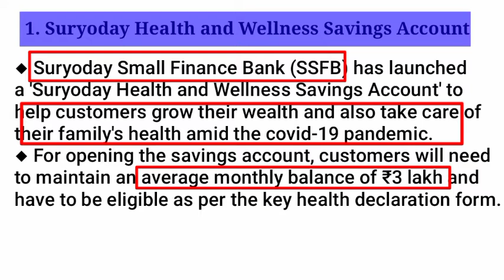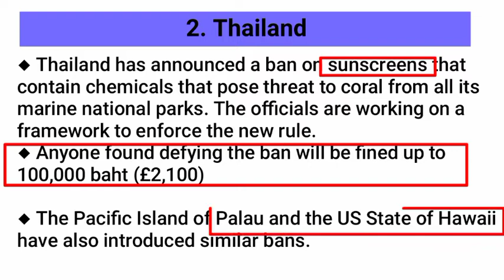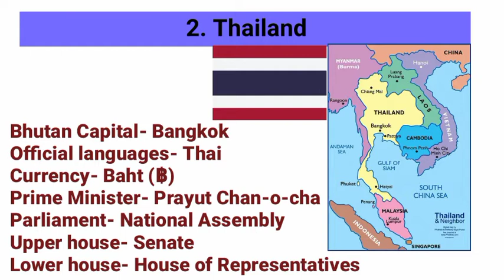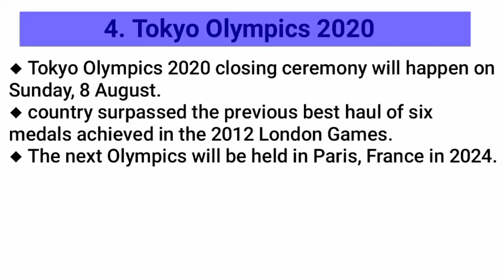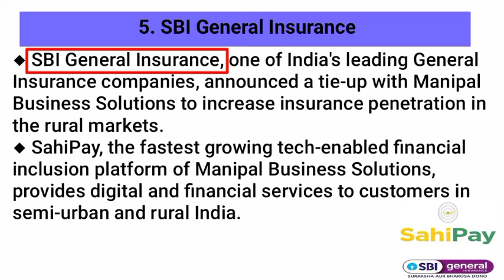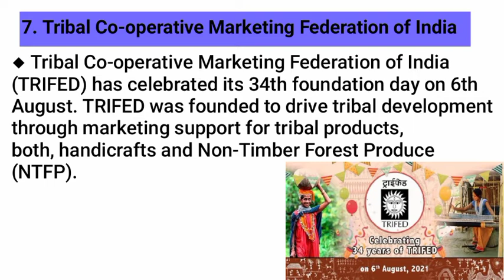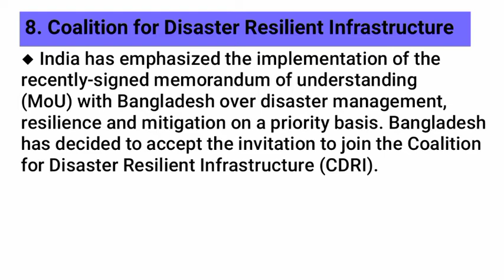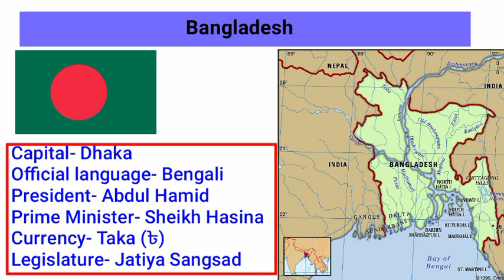Current Affairs | 08 August 2021 | STUDY NIKETAN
CURRENT AFFAIRS
08 AUG 2021
1. Suryoday Health and Wellness Savings Account
2. Thailand
3. Regulatory Data Dashboard
4. Tokyo Olympics 2020
5. SBI General Insurance
6. Central Board for Indirect Taxes & Customs
7. Tribal Co-operative Marketing Federation of India
8. Coalition for Disaster Resilient Infrastructure